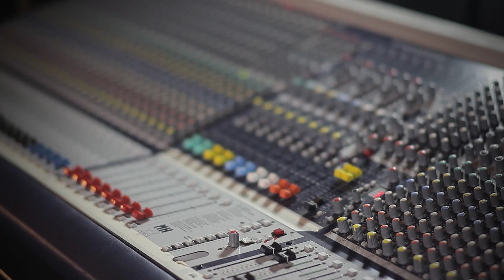Pablo Alborán - Solamente Tú | Cotorro Records (Cover por Silvia Priego)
¡UNA CANCIÓN LISTA PARA DEDICAR AL AMOR DE TU VIDA!

Hoy en Cotorro Records nos ponemos románticos… y es que este video enamorará a cualquiera.

Te presentamos un cover del tema “Solamente tú” interpretado y escrito por el español Pablo Alborán, pero que en esta ocasión lo escucharás en la dulce voz de Silvia Priego.

“Solamente tú” fue lanzada por Pablo Alborán en el 2011. Un año más tarde “Solamente tú” fue nominada a “Mejor canción del año” en los Latin Grammy.

Silvia Priego es una cantante originaria de Villahermosa, Tabasco que tiene en la sangre la música, pues hereda el talento de sus padres, los cantantes Freddy Priego y Laura Bustos.  Silvia Priego participó en el show de talentos “La Apuesta”, producido por Televisa. La mexicana formó parte del equipo de David Bisbal, viviendo así una experiencia inolvidable con la cual pudo desarrollar al máximo su talento vocal.

¡Disfruta de este cover!

CRÉDITOS:
Voz: Silvia Priego
Teclado: Paco Castañeda
Guitarra acústica:  Joan Romagosa
Cajón: Rubén “Tambiz” Zarate
Bajo: Sebastián Zárate
Staff: Javier Camarillo
Video: Polygone MX
Producción Musical: Joan Romagosa

¡Recuerda que en Cotorro Records siempre encontrarás la mejor música y los mejores covers con grandes artistas actuales de la escena musical que nos sorprenden con versiones únicas de tus canciones favoritas!

Cotorro Records, Productora Audiovisual Independiente.

Canta junto a Silvia Priego un fragmento de “Solamente tú” aquí:

Enseña tus heridas y así la curará
que sepa el mundo entero
que tu voz guarda un secreto
no menciones tu nombre que en el firmamento
se mueren de celos
tus ojos son destellos
tu garganta es un misterio

Haces que mi cielo
vuelva a tener ese azul,
pintas de colores
mis mañanas solo tú
navego entre las olas de tu voz
y tú, y tú, y tú, y solamente tú
haces que mi alma se despierte con tu luz
tú, y tú, y tú..